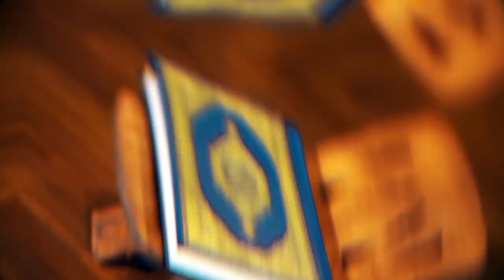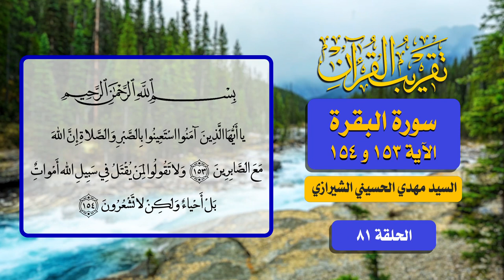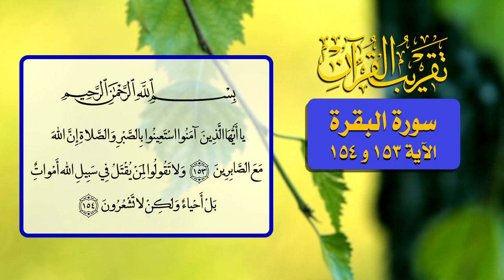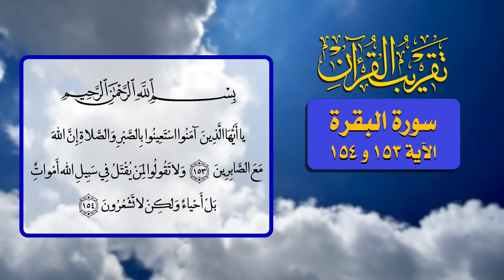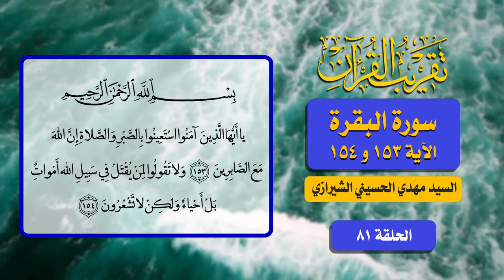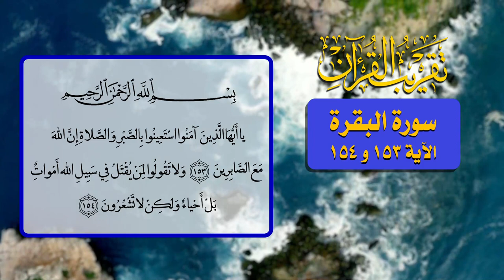81- تقريب القرآن - سورة البقرة الآية 153 و 154 - السيد مهدي الحسيني الشيرازي